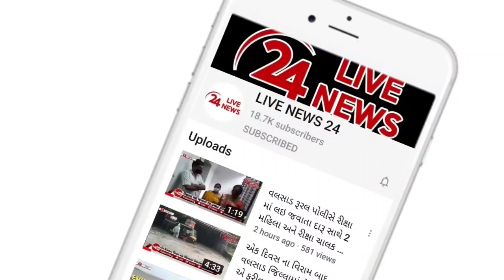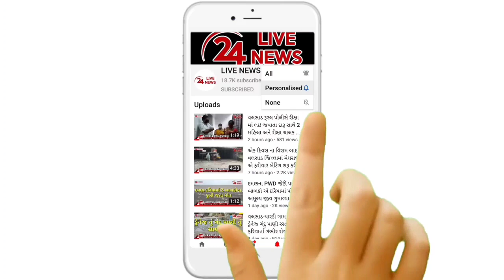વલસાડ અને ઉમરસાડીને જોડતો નવા પુલ પર રાત્રીના અંધારપટમા ખેતરની જેમ ગાયોના આંટાફેરા કોઈનો જીવ ગુમાવશે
વલસાડ અને ઉમરસાડી ને જોડતો નવા પુલ ઉપર ખેતર ની જેમ ગાયોના આંટાફેરા કોઈ નો જીવ ગુમાવશે ઉમરસાડી પુલ પર અંધારપટ માં અકસ્માતનો ભય લોકો માં સાતવી રહયો છે

જ્યારથી પુલ બન્યો છે ત્યારથી ગાયો નો જમાવડો પુલ ઉપર જોવા મળ્યો છે નવાપુલ ના  લોકાર્પણ થતા ને શરૂઆત થતાં જ વાહન વ્યવહાર ચાલુ થઈ ગયો હતો અને સાથે સાથે રખડતા ઢોરોનો પણ જમાવડો રાત્રી દરમિયાન પુલ ઉપર જોવા મળ્યો છે વલસાડ અને ઉમરસાડી ને જોડતો પુલ પરથી રોજિંદા હજારો વાહનોની અવરજવર શરૂ થઈ ચૂકી હતી ત્યારે રાત્રિ દરમિયાન પણ વાહનોને ની ભારે અવાર-જવાર થતી હોય છે પુલ નવો બનતા લોકો સહેલગાહે આવતા હોય છે તેમજ ફૂટપાથ પર બેસી સમય પસાર કરે છે આ પુલ પર રાત્રે દરમિયાન રખડતા ઢોર જાનવરો ઓચિંતા આવી ચડતા અકસ્માતનો જોખમ વધી રહ્યું હોય છે વાહનો પાર્કીંગ લાઈટ વિના પુલ ના સાઇડ પર ઊભા રાખતાં વાહનો પાછળથી વાહન અકસ્માત થવાને શક્યતા રહેલી હોય છે આ અંધારિયા પુલ ઉપર લાઈટ પોલ ઉભા કરી એક આકર્ષક પુલ બનાવી તેમજ લાઈટના કારણે અકસ્માતનું જોખમ નિવારી  શકાશે તેની રાહ વહીવટીતંત્ર જોઈ રહ્યું છે તેમ લાગે છે થોડા દિવસ અગાઉ ગાય નું એક ઝૂંડ પુલ ઉપરથી રાત્રિના સમયે પસાર થઇ રહ્યું હતું જેને કારણે ઘણા વાહનો અકસ્માતનો ભોગ બનતા બનતા બચ્યા હતા લોકોમાં એજ માંગ ઉઠી રહી છે કે વહેલી તકે આ પુલ ઉપર લાઈટ ની વ્યવસ્થા મૂકવામાં આવે એ જરૂરી બન્યું છે જેના કારણે પુલ ઉપર ગાયોનો જમાવડો ના કારણે મોટા અકસ્માતો બનતા પહેલા તળે